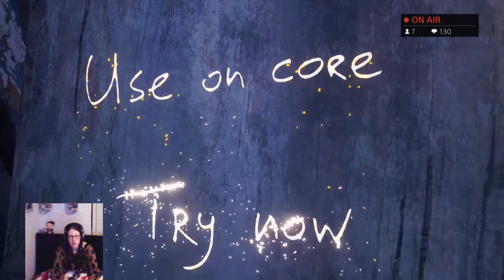#1 I begin playing the DLC: Shadows of Rose!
Fifteen years after the events of Resident Evil: Village, Rosemary Winters, daughter of Ethan and Mia Winters, enters the consciousness of the Megamycete in search of a way to remove her powers and give herself the normal life she's always wanted. With only her powers and scarce resources at hand, Rose must fight through this terrifying, endless nightmare and find a way to end her curse before the Megamycete traps her in darkness forever. This is stream 1!

You can buy both Raven's Phoenix and The Dome Code via Amazon and Bol.com! Type either of the two titles along with Skye Lewis to find them!